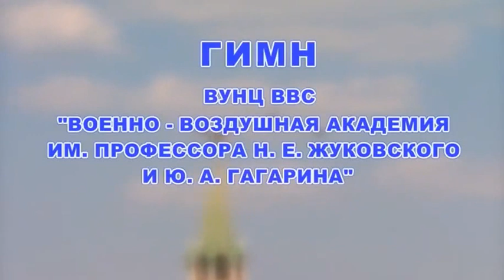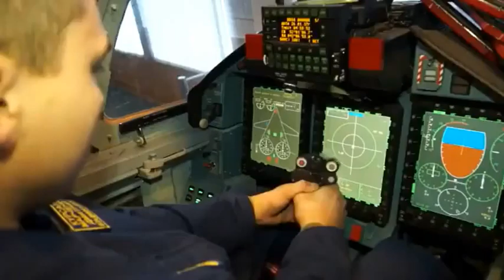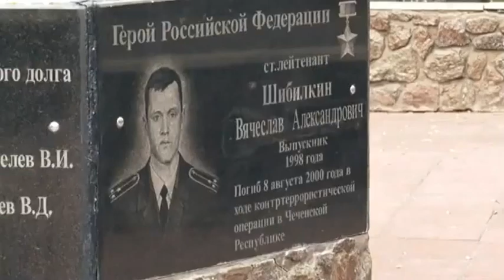🌹9 марта - День рождения Ю. А. Гагарина - Гимн ВВА им. профессора Н. Е. Жуковского и Ю. А. Гагарина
9 марта - День рождения Гагарина

🎵: Гимн ВУНЦ ВВС ВВА - Военный учебно-научный центр - Военно-воздушных сил - Военно-воздушная академия им. профессора Н. Е. Жуковского и Ю. А. Гагарина
«Военно-воздушная инженерная академия имени профессора Н. Е. Жуковского» (г. Москва) и «Военно-воздушная академия им. Ю. А. Гагарина»

Российские военнослужащие каждый день поддерживают мир.
Они всегда прилагают усилия, чтобы защитить народ.
Благодаря им люди могут безопасно работать для общества.
Их поведение должно быть примером для подражания для людей.